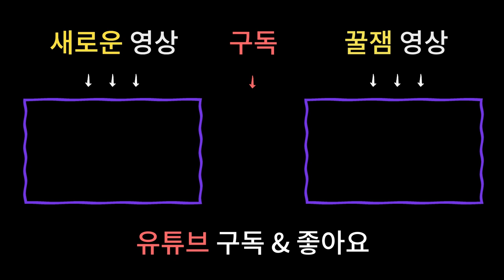장사하시는분,장사하실분 필독💡하는 일마다 안되는 당신 이유는 이것때문!? [남양주용한점집][더샤머니즘]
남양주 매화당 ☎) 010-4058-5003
상담가능시간 : 09:00 ~ 21:00